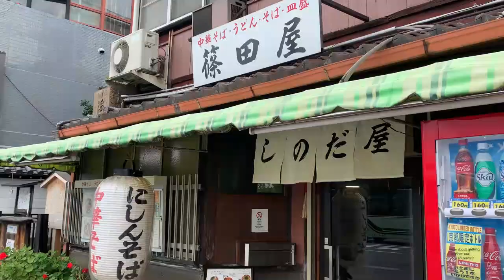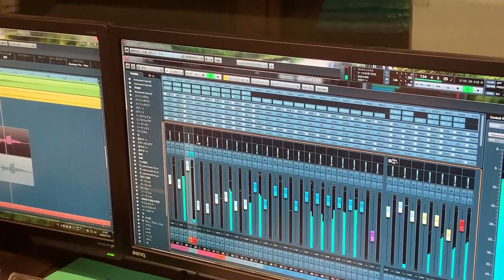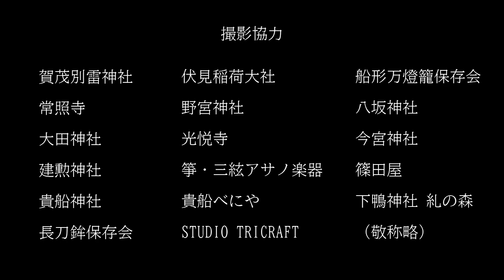凜ひとえ 京の都 -from kyoto-【京都市⽂化芸術活動緊急奨励金採択事業】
本事業は「新型コロナウイルス感染症の影響に伴う京都市⽂化芸術活動緊急奨励⾦」の採択事業です。その事業に基づき、楽曲とその動画を制作しました。

作編曲　　　薫
作詞・題字　えみ
撮影　　　　薫・えみ
編集　　　　大山貴善
制作　凜ひとえ・薫風project

平安遷都より華開いた京文化、また日本の伝統文化である邦楽器・雅楽器を軸に据え現代の感覚で構築した新規楽曲「京の都-from kyoto-」
世の趨勢とは関係なく流れてきた賀茂川を始めとした自然豊かな京都や多くの寺社仏閣、舞踊などを映像の中心に「改めて京都を知ってもらう」をコンセプトに制作しました。

『凜ひとえ』は現在まで京都花灯路等、京都市を拠点に様々な文化事業に音楽で携わらせて戴きました。また京都の重要な観光資源であり、住民の精神的支柱であった上賀茂神社や伏見稲荷大社など寺社仏閣での数多くの奉納演奏の経験を通して、現代の京都で音楽を制作し演奏をする意味を深く考える様になりました。

今回の新型コロナウィルスの世界的な蔓延を受け、文化活動を展開する京都市民として改めて『京都』または『京都の音』というものに向き合う必要があり、その成果を発信するべきであると考えております。

古くは宮中で伝承され、今昔物語集でも描かれている雅楽の龍笛、応仁の乱がきっかけで市井に広まった箏、洛外に本山があった虚無僧尺八、躍動的な津軽三味線を軸として、『雅』という日本独自の価値観をポピュラー音楽の形態で楽曲制作しました。
例を挙げれば祇園囃子や宝泉院の水琴窟など「現代の京都の音」というサウンドスケープも楽曲内に挿入しています。
その事で、より京都の豊かな自然を聴覚でも体感して頂ければと思います。

文化史の視点から見てみますと、アフターコロナはグローバルの反動かローカルの価値が見直される文化になり、いわば1000年前の平安京に興った「国風文化」となった時代と被る状況があります。であるならば、この時期であったからこそ100年後の古典になるべき作品を発信するべきであると考えております。

「京の都-from kyoto-」
はんなり夢見桜
をどり　鴨川

祇園囃子　響いて
燃ゆる送り火

古今にゆきあひ
息づく　路地、人、縁

錦　織りなす紅葉
観月　嵐山

ほっこり湯豆腐おたべ
雪の金閣寺

ゆかし　平安の
いとし　千年の
京の都

This project is a project to be adopted as an “emergency incentive for Kyoto city artistic activities due to the impact of covid-19 infection”.

A new musical piece "Kyo no Miyako -from kyoto-", which was built with a modern feel centered around the traditional and traditional Japanese and elegant musical instruments from the Heian period.
The concept of "Knowing Kyoto anew" was created with a focus on the rich nature of Kyoto such as the Kamo River that has flowed regardless of the trend of the world, many temples and shrines, dances, etc.

"Rin hitoe" has been involved in music for various cultural projects based in Kyoto city, such as Kyoto Hanatoji, until now. The meaning of producing and performing music in modern Kyoto through experience of many dedication performances at temples and shrines such as Kamigamo Shrine and Fushimi Inari Taisha, which were important tourist resources of Kyoto and were the spiritual pillars of residents. Came to think deeply.

In response to the global spread of this covid-19, we must revisit "Kyoto" or "Sound of Kyoto" as a Kyoto citizen who develops cultural activities, and think that we should disseminate the results. We are.
The dragon flute of Gagaku, which was handed down in the palace in the old days, is also depicted in the storybooks of the past and now, the koto that spread in Ichii due to the turbulence of Onin, the shakuhachi who had Motoyama in Rakugae, and the dynamic Tsugaru shamisen. We created a unique Japanese sense of value called "Miya" in the form of popular music.
For example, the soundscapes of "modern Kyoto sounds" such as Gion Hayashi and Suikin Cave at Hosenin are also included in the song.
I hope that you can experience the rich nature of Kyoto even by hearing it.

From the perspective of cultural history, after-corona has become a culture in which the reaction of the global environment has been re-examined, and the local value has been re-examined. there is. If that is the case, I think that it is at this time that we should send out works that should become classics 100 years from now.